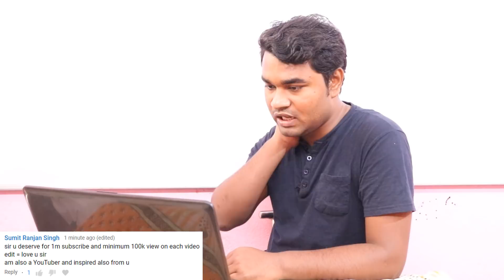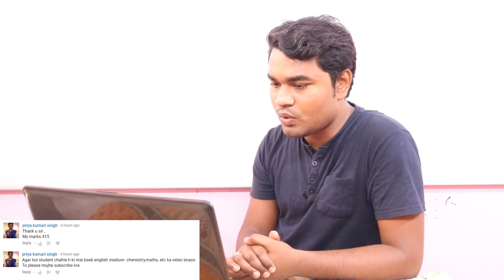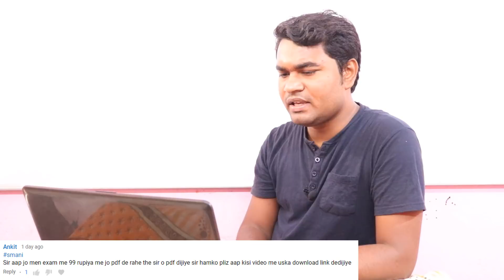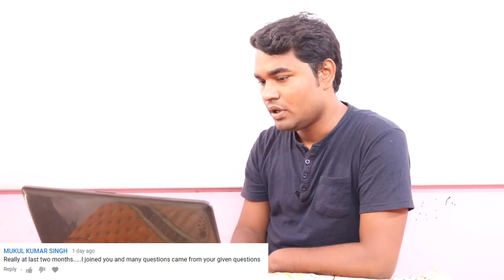asksmani || Episode - 2 || S Mani || Aiming High || Patna Physics Teacher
NOTE:- Agar aap S. Mani sir se online best study karna chahte hain to niche ke link se Aaj ke class ka question practice jarur kijie.